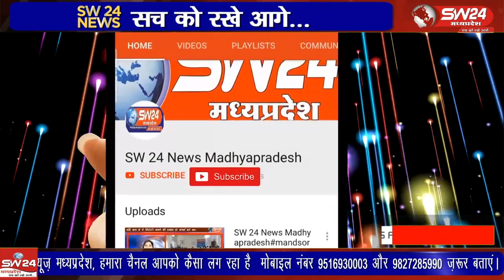मोहिनी नदी किनारे स्थित बागेश्वरी झिरा वाली माता मंदिर परिसर में भागवत ज्ञान यज्ञ कथा का आयोजन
मोहिनी नदी किनारे स्थित बागेश्वरी झिरा वाली माता मंदिर परिसर में 31 मार्च से 6 अप्रैल तक संगीतमय देवी भागवत ज्ञान यज्ञ कथा का आयोजन महिला मंडल एवं समस्त ग्रामवासी के सहयोग किया गया था
बरूड़ से रामेष्वर कुमरावत की रिपोर्ट।